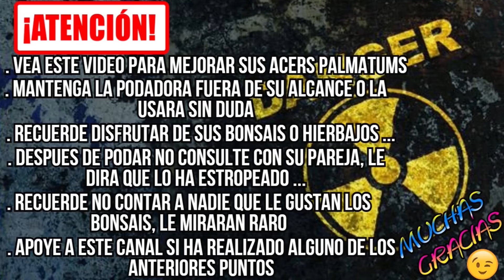💥CÓMO HACER BONSAI SIN PRISA PERO APROVECHANDO BIEN EL TIEMPO - ARCE PALMATUM💥